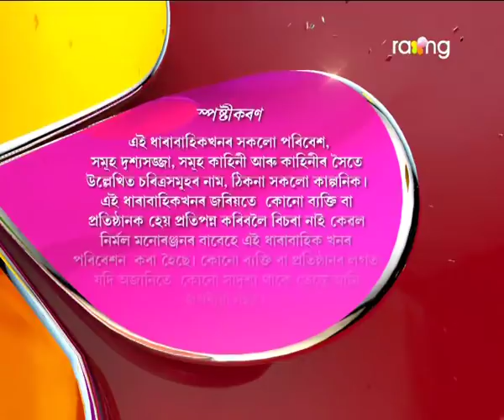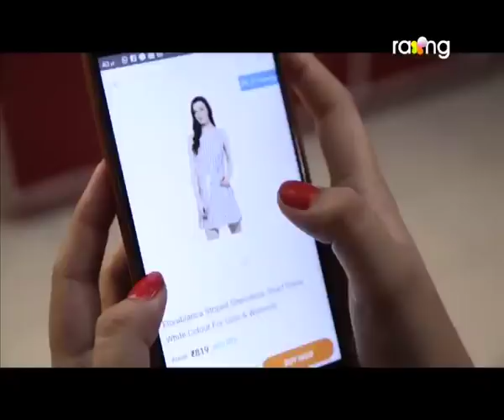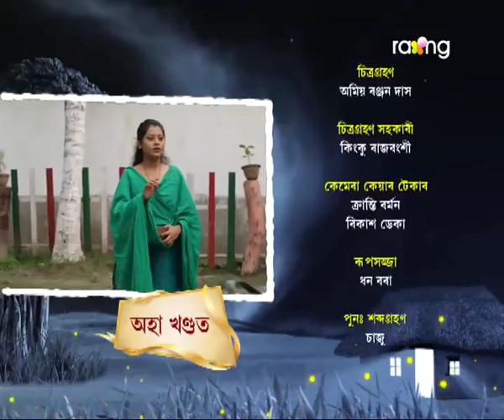Jonaki Kareng - জোনাকী কাৰেং | 25th Oct 2017 | 'অনুৰাগ' | Episode No 21